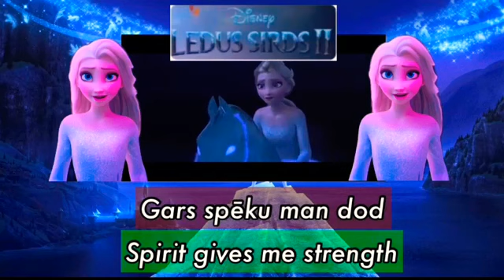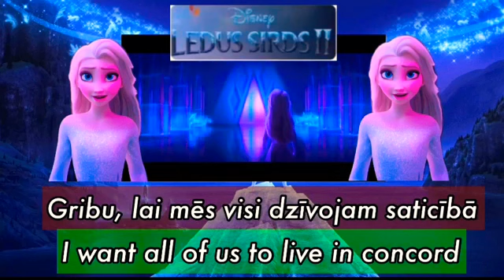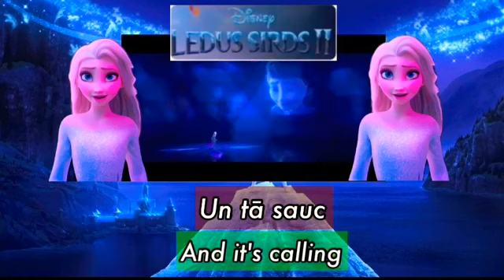Show Yourself Latvian Female Version Frozen II